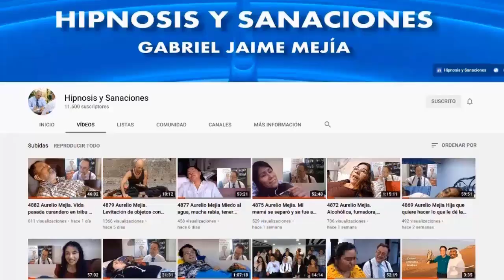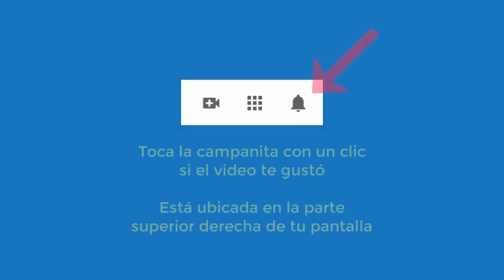5677 Aurelio Mejia hipnosis. Las Pleyades siembra terapéutica, dejo todo a medias, nostalgia al ver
Hipnosis introspectiva por Aurelio Mejía a distancia, en línea por internet. Las Pleyades siembra terapéutica, dejo todo a medias, nostalgia al ver el cielo, me disgusta la gente incumplida. Roma, Italia, 2 agosto 2023.